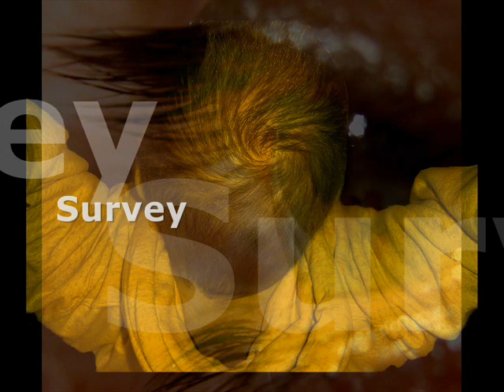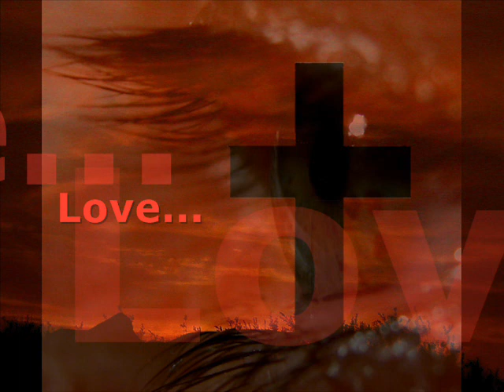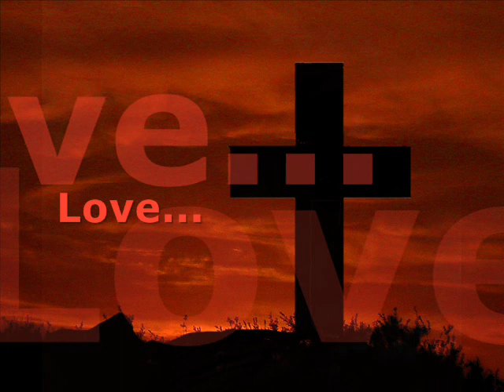When I Survey the Wondrous Cross - Cliff Richard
The hymn by Isaac Watts... Images and video by me...